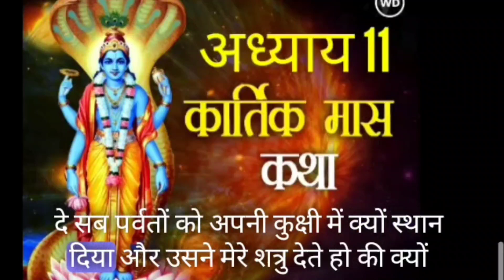कार्तिक मास कथा - अध्याय 11 । Kartik Mass Ki Katha Day 11 ।Kartik Mahatmya Adhyay 11 ।Kartik Mahatmy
नमस्कार दोस्तों कार्तिक मास में कार्तिक मास की कथाएँ और कार्तिक महात्म्य सुनने से भगवान श्रीहरि विष्णु की कृपा मिलती है । आश्विन मास की पूर्णिमा तिथि से कार्तिक मास का स्नान प्रारंभ हो जाता है और कार्तिक मास की पूर्णिमा तिथि पर इस स्नान और व्रत का उद्यापन किया जाता है । सनातन धर्म में कार्तिक मास को बहुत पवित्र मास माना गया है ।वर्षभर के 12 महीने में सबसे पवित्र माह कार्तिक मास को माना गया है । कार्तिक मास भगवान श्रीहरि विष्णु को समर्पित होता है । इस पूरे महीने में भगवान श्री रिश्तों की पूजा करने से स्नान दान और व्रत करने से दीपदान करने से और तुलसी पूजन करने से  भगवान श्री विष्णु की कृपा मिलती है । कार्तिक मास की कथा और महात्म्य इस चैनल पर आपको प्रतिदिन सुनने को मिलेगी । और इसके साथ ही कार्तिक मास के नियम और पूजा विधि के बारे में भी जानेंगे तो आइए सुनते हैं  कार्तिक मास के पावन कथा कार्तिक महात्म्य अध्याय एक Kartik Mass ki katha Adhyay 3 । कार्तिक मास की कथाएँ